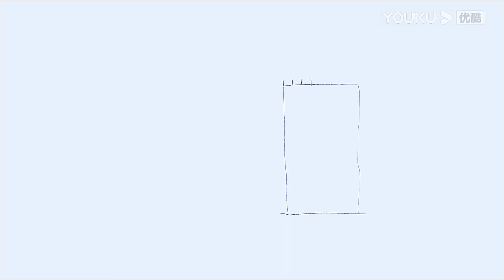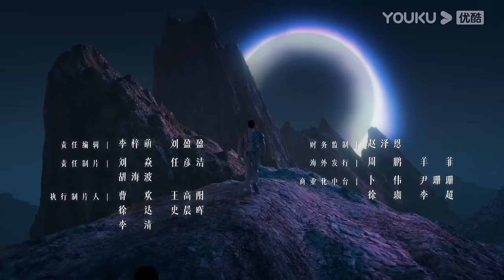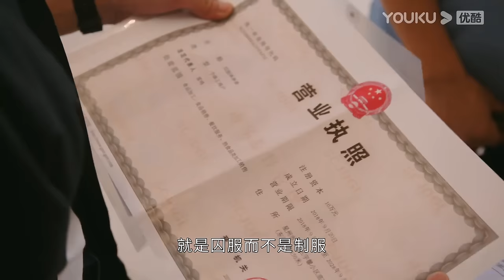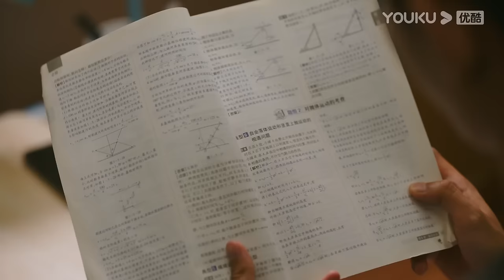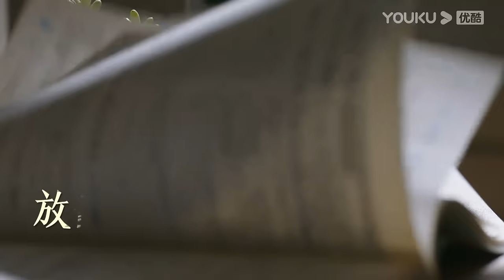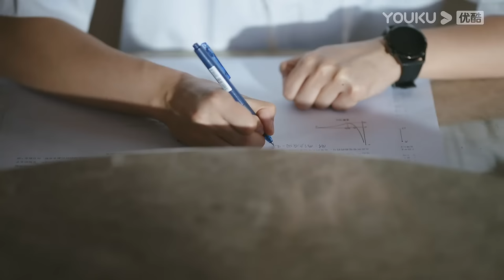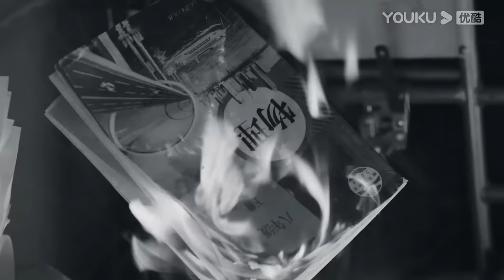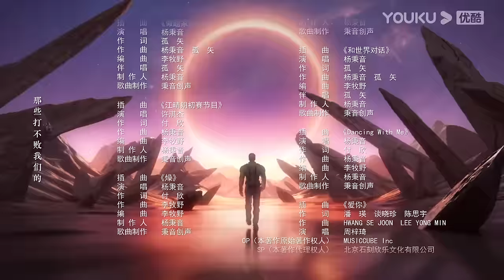ENGSUB【FULL】鸣龙少年 THE HOPE EP10 | 张若昀带学生扭转乾坤，奋勇追梦✨ | 张若昀/黄尧/王锵/徐若晗 | 青春励志片 | 优酷华语剧场